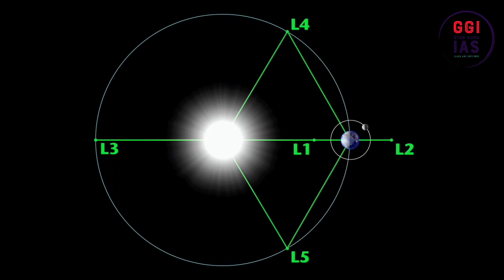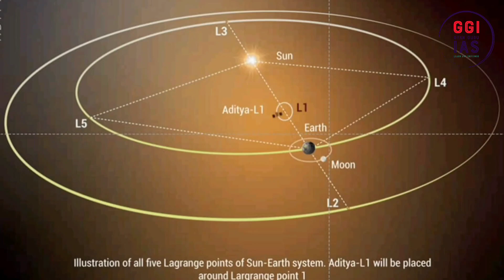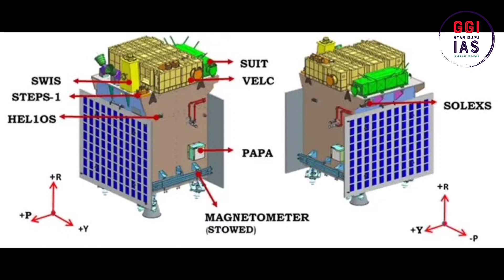ADITYA-L1: India's Sun mission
Important:- This video is important for UPSC Prelim as well as Mains and state psc and all other competitive exams. Besides these you can use it to improve General Knowledge also.

All the credits are given to the original media creators and this video is created to provide current news and all previous scenarios in the given topic mentioned in the title.

*𝗗𝗼  𝗰𝗼𝗺𝗺𝗲𝗻𝘁 𝗮𝗻𝗱 𝗿𝗲𝘃𝗶𝗲𝘄 𝗺𝘆 𝘄𝗼𝗿𝗸 𝗮𝗻𝗱 𝗿𝗲𝗰𝗼𝗺𝗺𝗲𝗻𝗱 𝗻𝗲𝘄 𝘁𝗼𝗽𝗶𝗰𝘀 𝗳𝗼𝗿 𝗰𝗼𝗻𝘁𝗲𝗻𝘁 𝗰𝗿𝗲𝗮𝘁𝗶𝗼𝗻
*𝗞𝗲𝗲𝗽 𝘁𝗵𝗲 𝗮𝘂𝘁𝗼 𝗰𝗮𝗽𝘁𝗶𝗼𝗻𝘀 𝗼𝗻 𝗳𝗼𝗿 𝗯𝗲𝘁𝘁𝗲𝗿 𝘂𝗻𝗱𝗲𝗿𝘀𝘁𝗮𝗻𝗱𝗶𝗻𝗴
*𝗬𝗼𝘂𝗿 𝗿𝗲𝘃𝗶𝗲𝘄 𝘄𝗶𝗹𝗹 𝗻𝗼𝘂𝗿𝗶𝘀𝗵 𝗺𝘆 𝗰𝗼𝗻𝘁𝗲𝗻𝘁